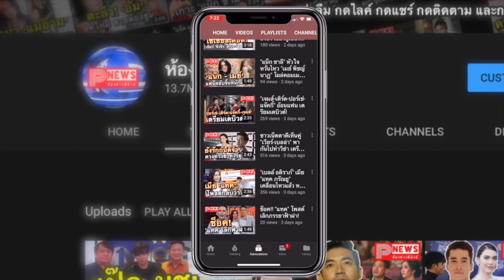ห้องข่าวพีนิวส์ | ก็อต เผยจุดเริ่มต้นรัก ริชชี่ แอบชอบตั้งแต่อยู่ในกองถ่าย